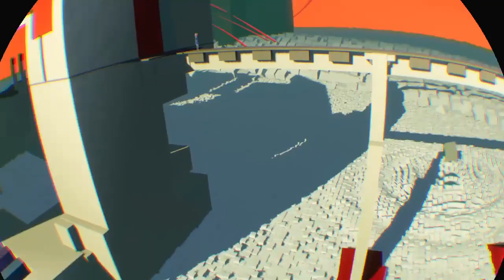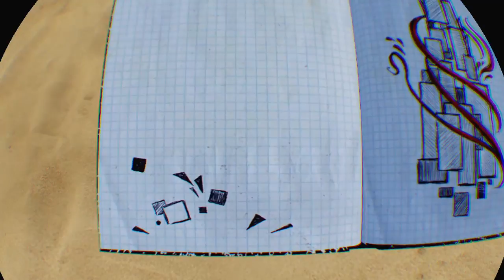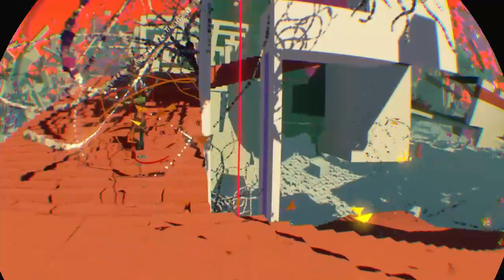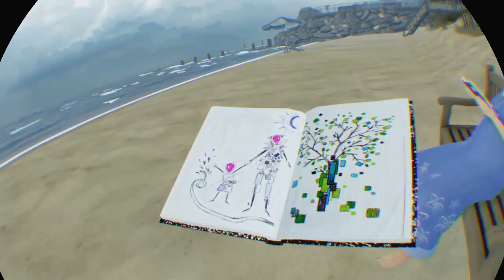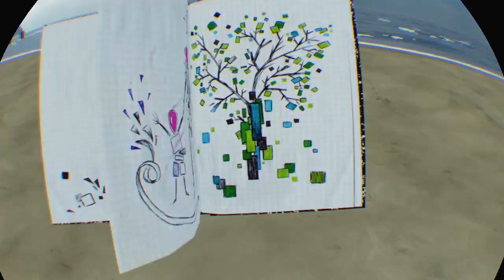Nostalgamer Lets Play Bound VR 1st Try Blind Live On Sony PS4 PSVR Part 1 Of 2